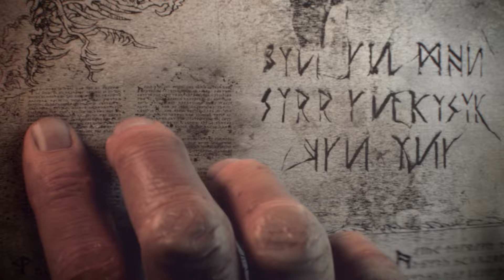Total War™: WARHAMMER® for Mac and Linux - Announcement trailer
The Old World echoes to the clamour of ceaseless battle… A fantasy strategy game of legendary proportions, Total War: WARHAMMER combines an addictive turn-based campaign of epic empire-building with explosive, colossal, real-time battles, set in the brooding and bloody world of Warhammer Fantasy Battles.